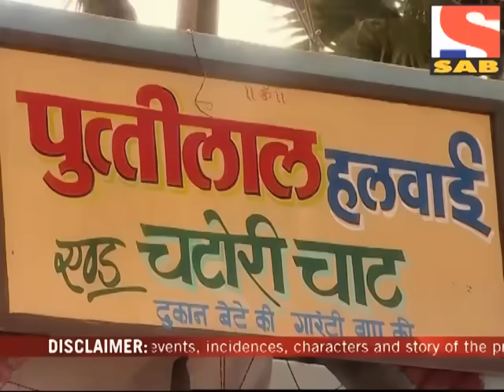Lapataganj Season1 Episode 222-Full-लापतागंज